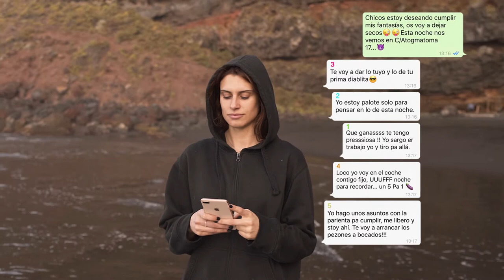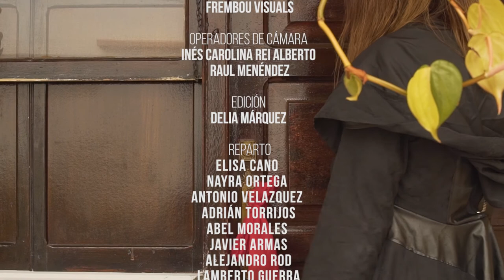Akelarre – Elisa Cano – Corto La Palma Rueda 2019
Cortometraje ideado, rodado y editado durante la semana del XIV Festivalito La Palma - 2019, en el concurso de creación audiovisual colectiva La Palma Rueda, inspirándose en el lema: "Ha llegado el momento".